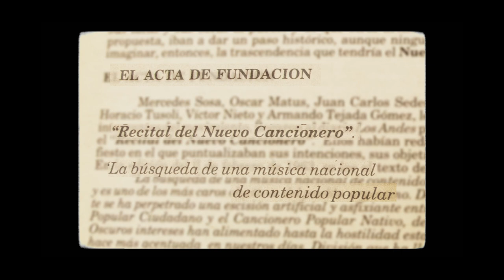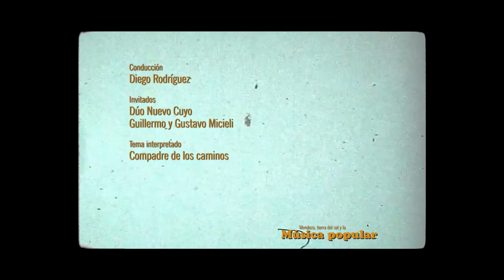MENDOZA, TIERRA DE SOL Y DE LA MÚSICA POPULAR. T1 CAP 01- Dúo Nuevo Cuyo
Mendoza Tierra del Sol y la Música Popular: Rescatando el cancionero del Nuevo Siglo. Es una serie de 7 Microprogramas, producidos por GiraMundo Producciones, en el marco de los Proyectos FOMECA del ENACOM, y que cuenta con la colaboración y participación del Movimiento Independientes de Músic@s Mendocin@s. Esta serie, busca rescatar la música popular de nuestros tiempos.
Con la participación de  Diego Rodríguez, Actor y Profesor de Folclore, como conductor, y la participación de  diferentes músicas y  músicos de nuestra Mendoza.
Partiendo del Nuevo Cancionero Latinoamericano y de la cultura mendocina de los años ´60 en la Medialuna hasta este "Cancionero del Nuevo Siglo", Mendoza tuvo, tiene y tendrá grandes representantes del arte y la cultura.
Desde la Medialuna nos trasladamos hasta El Bermejo a la Casa del artista plástico,  Fernando Rozas, para que las expresiones culturales dialoguen a través de la escultura y la música.
En este primer Capítulo presentamos al Dúo Nuevo Cuyo - Compadre de los caminos.